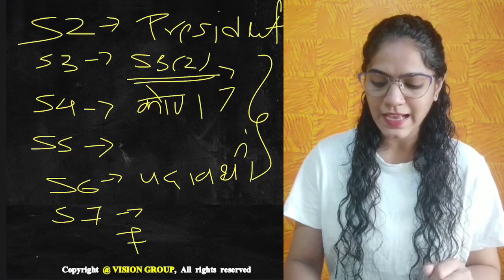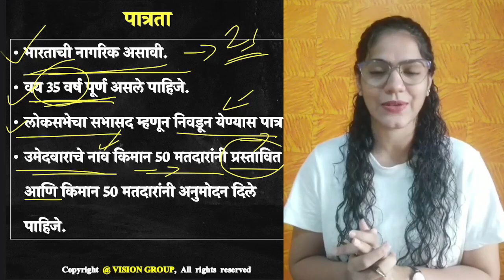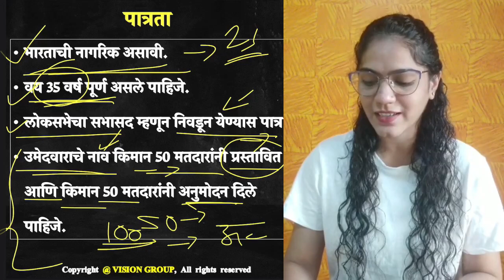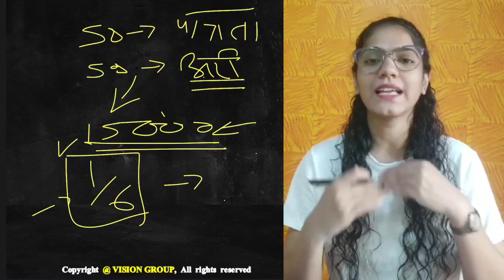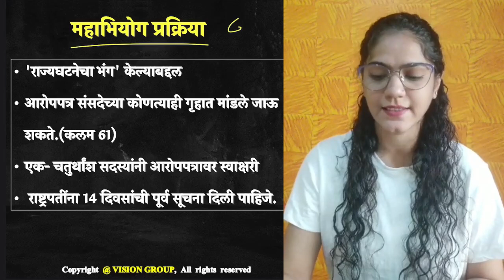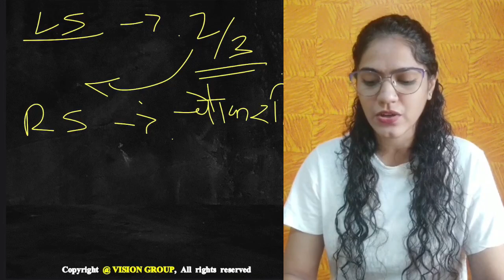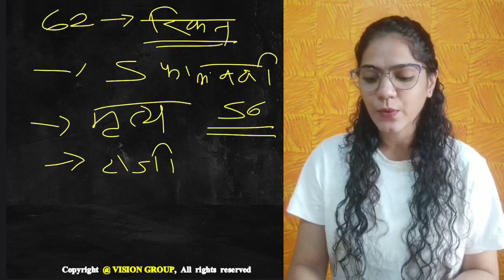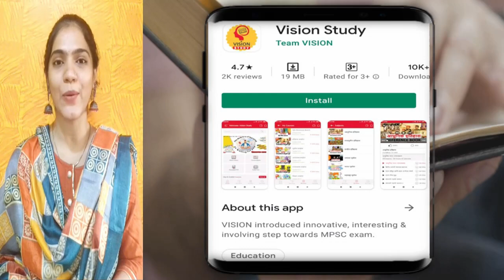L17 राष्ट्रपतींना पदावरून दूर कसे करतात ? कलम 52-62 भाग 5 Impeachment of President